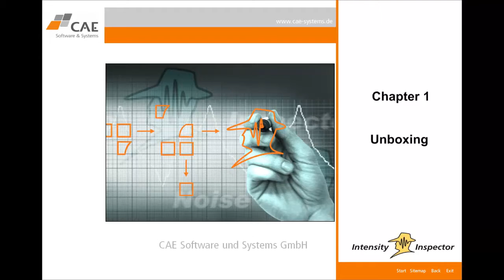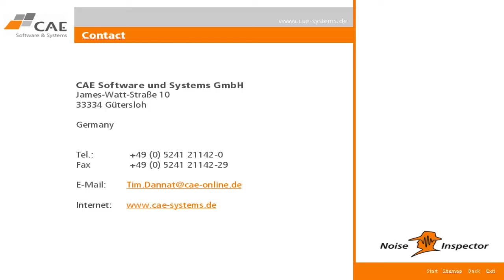Intensity Inspector: Chapter 1 - Unboxing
Intensity Inspector - Kapitel 1
Auspacken des Systems

Intensity Inspector - Chapter 1
Unboxing